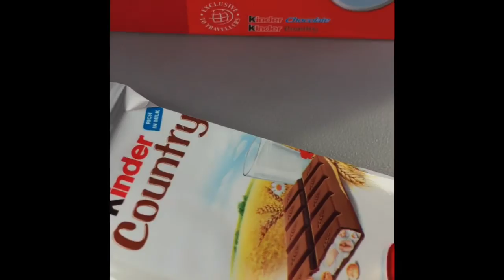Siste dag på Mallorca